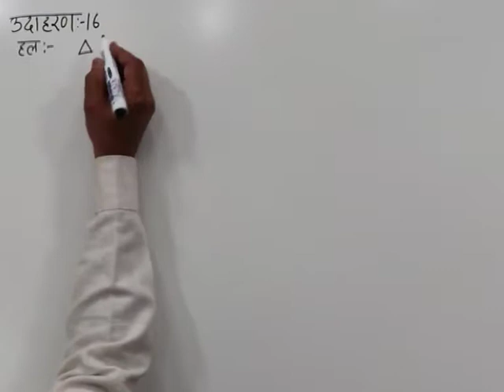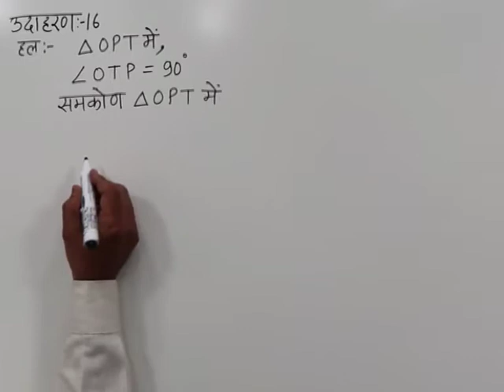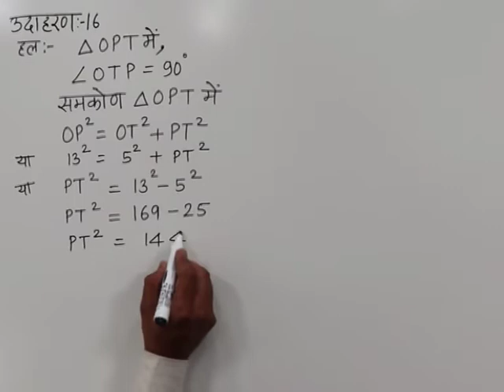CLASS 10th MATHS | CHAPTER-12- CIRCLE AND TANGENTS